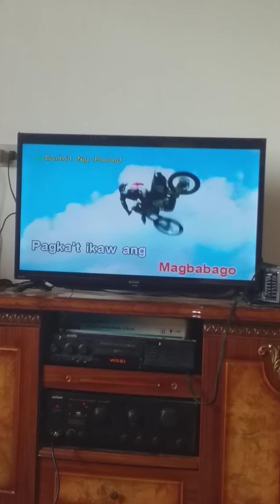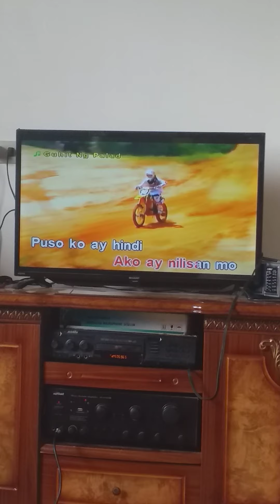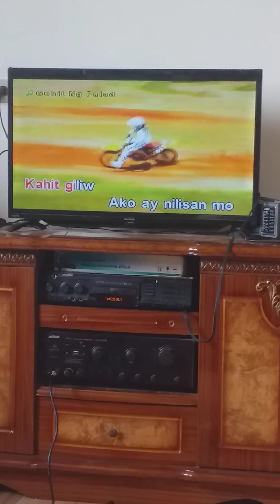I am singing